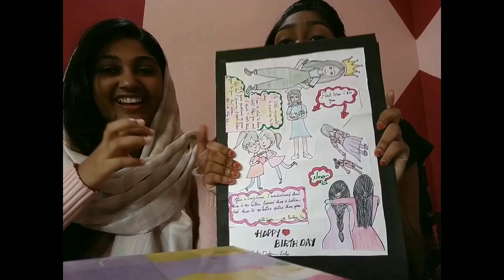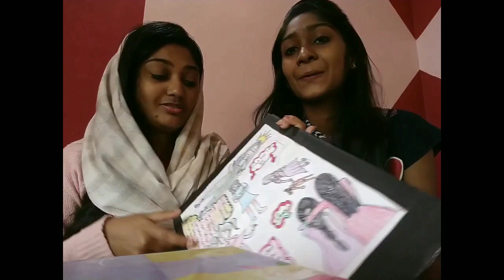Do you know me?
The day was too boring,
so we decided to make an entertaining video.
And it's ready now
Watch and enjoy and do support us♥️🥰🥰